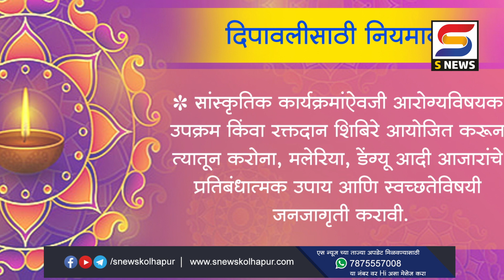दीपावलीसाठी या आहेत मार्गदर्शक सूचना